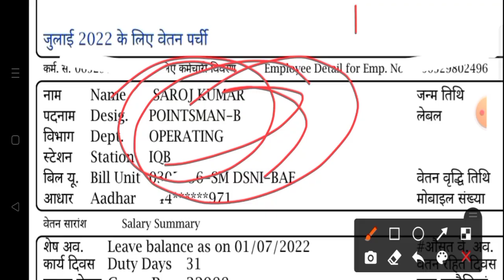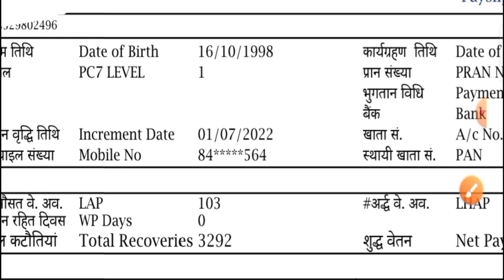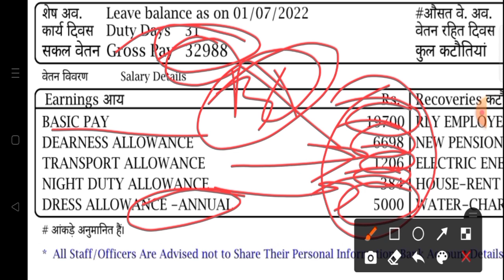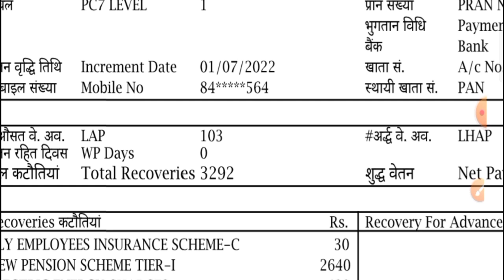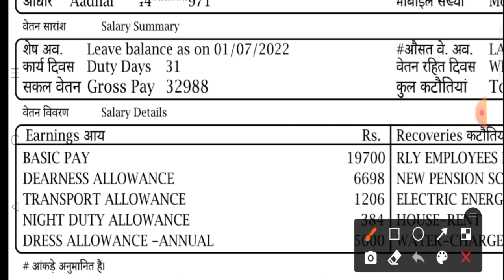My July Month Salary Slip|Group D Salary|Group D Staff Salary After 3 Year|Rrb Group D Staff Salary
360° preparation करे with 43000+ Mocks Tests for RRB, SSC, Banking & other 550+ Government Exam

Railway Group D Staff Monthly Salary|Group D Salary|Group D Staff Salary After 3 Year|Group D Salary
Railway Group D monthly salary|My Monthly Salary |Railway Group D Salary Slip |Salary in Rrb Group D
Railway Group D Exam 2021| Exam Pattern And Exam Level Of NSEIT|
Group D ke liye Best practice set book
Group D Staff को कितनी सैलरी मिलती है|Railway_Group_D_Staff_Monthly_Salary| Increment कितना लगता है